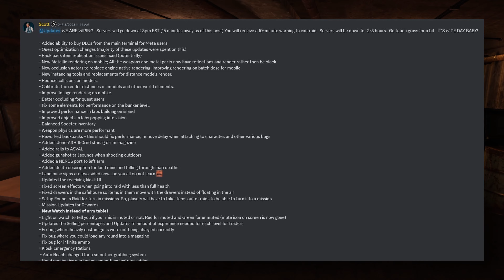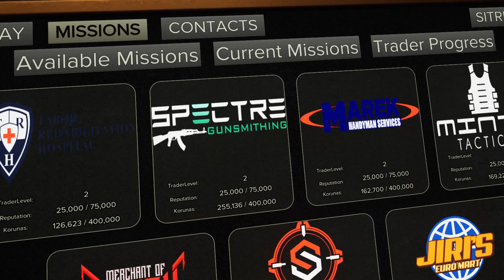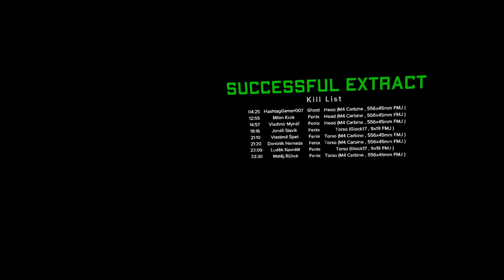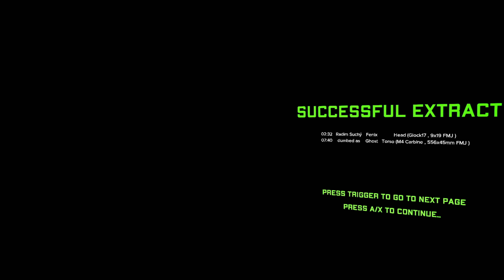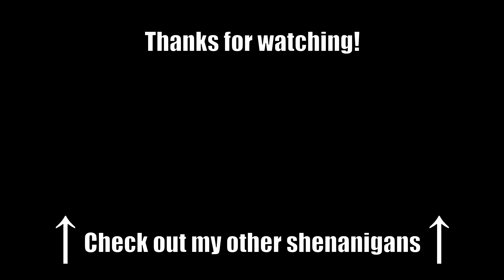Ghosts of Tabor - Being Tacti-cool- I find my favorite M4 build!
Oh, Tabor, you give me love and then you smack me in the face. We play around with an awesome build of the M4, get some player kills, and complete some missions!

0:00 Opening
1:22 Patch Notes
4:54 Raid Prep
7:57 Raid 1: Purple Keycard Room
15:46 Raid Prep
17:09 Building and Testing the M4
19:50 Raid 2: Being Tacticool
40:41 Raid Prep
43:55 Raid 3: Losing My Gun to The Abyss
54:04 Final Thoughts/Ending